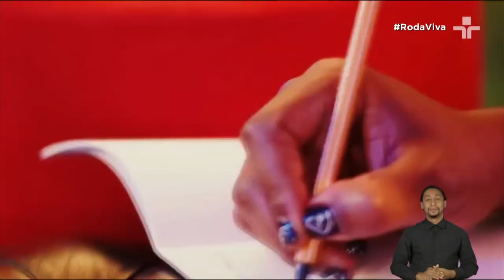Roda Viva | Liniker | 12/12/2022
O RodaViva recebe nesta segunda-feira (12) a cantora, compositora, atriz e artista visual brasileira Liniker.

Aos 27 anos, Liniker é a primeira artista transgênero brasileira a vencer um Grammy Latino, na categoria Melhor Álbum de Música Popular Brasileira, com o álbum Índigo Borboleta Anil, no último dia 17 de novembro.

Liniker, que também é protagonista da série Manhãs de Setembro, exibida pela Amazon Prime, descobriu o talento musical durante uma apresentação de Dia das Mães na escola, mas ainda era preciso vencer a barreira da timidez.

Participam da bancada: Raquel Virginia, cantora e compositora; Adriana Couto, apresentadora do programa Metrópolis da TV Cultura e do programa Nova Manhã, da Rádio Nova Brasil FM; Livia Venaglia, editora-assistente do Splash UOL; Pedro França, diretor e roteirista; e Guilherme Soares Dias, editor do Guia Negro.

O programa vai ao ar às 22h, com apresentação de Vera Magalhães. Não perca!